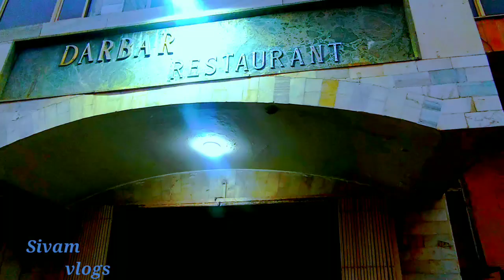New Raj Darbar Restaurant DM.Road Bulandshahr || Sivam Vlogs || ‎@sivamvlogs ...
Raj Darbar Restaurant DM.Road Bulandshahr

Raja bhadru  in raaj darwar
MJO make joke of

vlogs videos,
vlogs about,
vlog on youtube,
vlogs video,
vlog video in hindi,
vlogs old videos,
vlog how to,
vlog o
vlogs video,
vlogs video upload kaise kare,
vlog video out of country,
new vlog video out my first 8ac0 newmq8,
vlog video voice over,
vlog video par add kaise lagaen,
vlogs video plus,
vlogs video upload karne ka sahi time,
vlogs video upload karne ka sahi tarika,
vlogs video upload karne ka sahi tarika 2022,
first vlog video of sourav joshi,
vlog video up,
vlog video setup,
vlog vs video,
vlog video intro,
vlog tips,
as vlogs video,
vlogs and video,
hindi vlog video,
vlog video in public,
vlogging at work,
vlog making,
vlog video in india,
vlog video in village
resturant,
restaurant,
restaurant review,
restaurant business,
a restaurant,
restaurant boss,
best restaurants,
restaurant city,
restaurant#